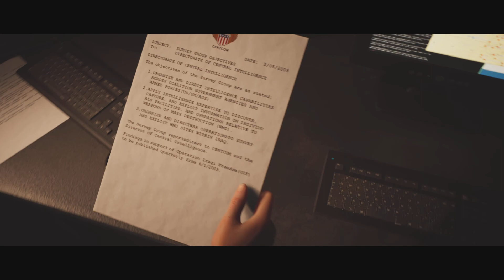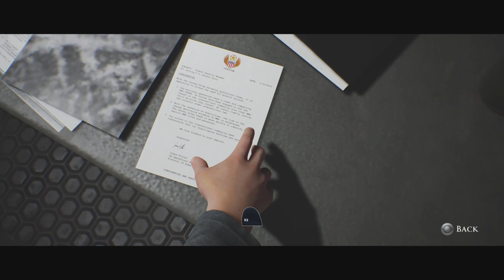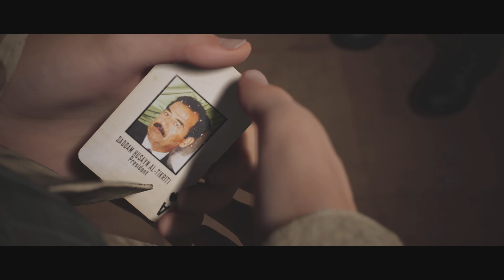Dark Pictures Anthology: House Of Ashes (Feat Brando8217) - Part 2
(Brando8217’s Channel)